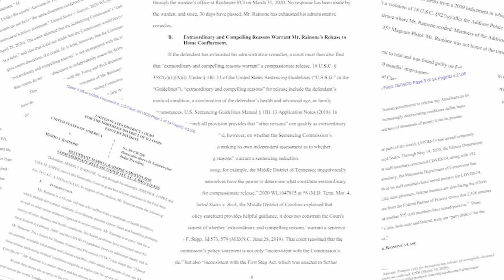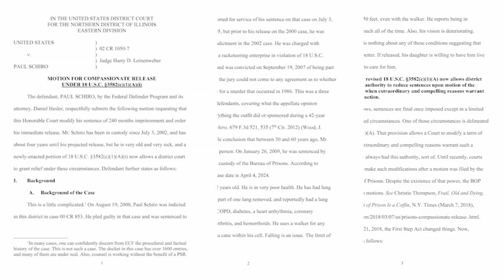Coronavirus Chicago | Mobsters make COVID-19 play to get out of prison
Chicago hoodlums Mario 'the Arm' Rainone and Paul 'the Indian' Schiro have filed separate requests to leave federal prison early due to the COVID-19 outbreak behind bars.